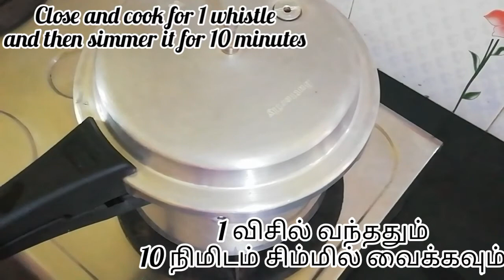Spicy chicken roast|சிக்கன் ரோஸ்ட்|spicy chicken roast recipe |Lemon N Mint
Ingredients
Chicken-3/4 kh
Shallots-250g
Fennel-1tsp
Crushed Pepper - 1/2 tspn
Turmeric powder - 1/4 tspn
Chilli flakes-2 tbspn
Curry leaves
Coriander leaves
Salt
Coconut oil - 4 tbspn